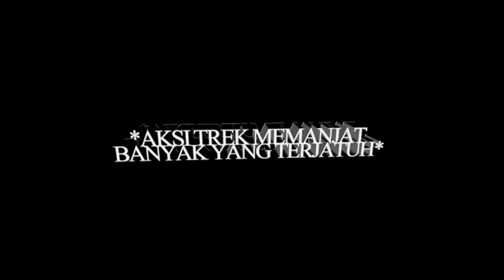Aksi motor trail trek memanjat bukit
aksi motor trek lomba memanjat bukit pakai motor trail trek